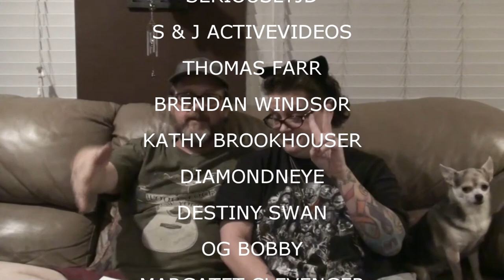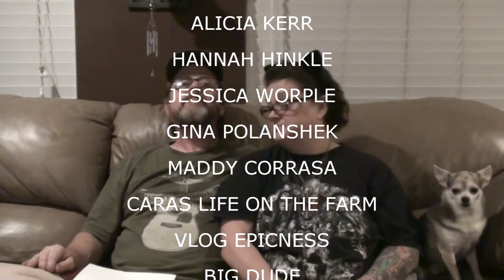SHOUTOUTS AUG 13 2017